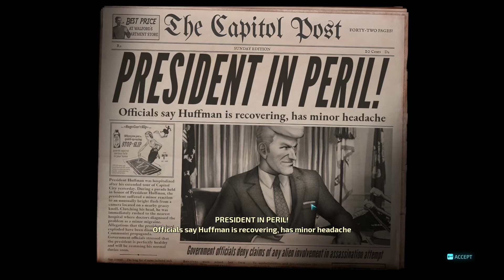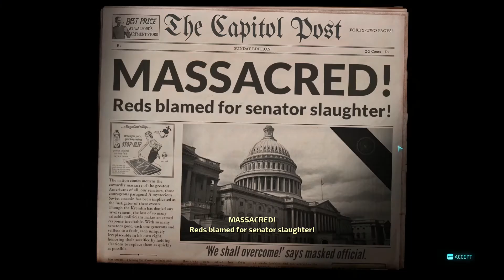Furon Filibuster! | Destroy All Humans! Part 14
Congress is now in session, first point on the agenda is submit to the Furon Empire or face the eradication of all Humanity. We have lost contact with the President and are acting on our own volition. All in favor say: Aye, all opposed say: Nay.